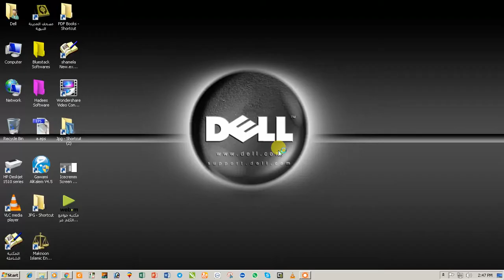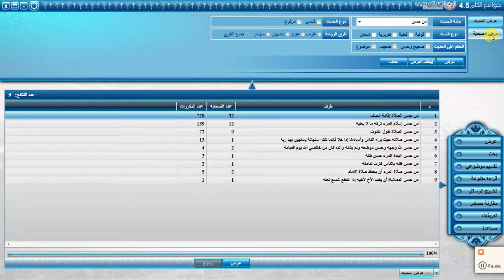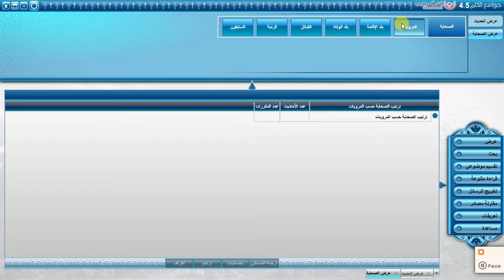Lesoon No 4:Maktba jwami ul kalim1 مکتبہ جوامع الکلم عرض کا تعارف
Learn Jwami ul kalim